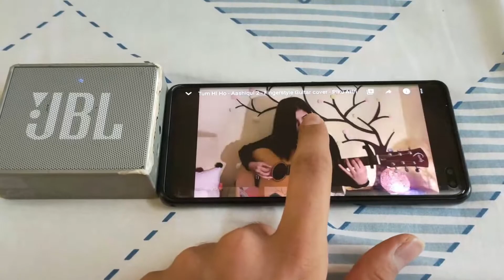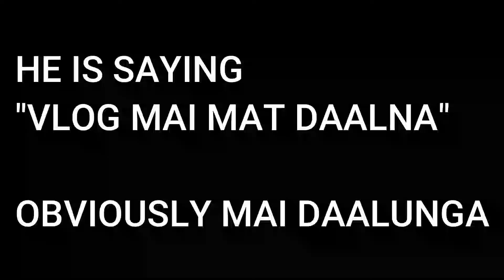PLAYING GUITAR FOR THE FIRST TIME || FUN VLOG || CHINA'S DEBT DIPLOMACY || TRYING TO VLOG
WHAT HAPPENS WHEN YOU GIVE A GUITAR IN THE HANDS OF A NOOB.

VLOGGING IS VERY HARD , CONSTANT NEED OF CONTENT AND EXHAUSTING WORK BUT IF THE RESULTS ARE GOOD.

ALSO IN THIS VLOG I HAVE TALKED ABOUT CHINA'S DEBT DIPLOMACY. AS WELL AS AMAZON FIRE TV STICK AND VARIOUS BIG YOUTUBERS LIKE MUMBIKER NIKHIL, FLYING BEAST, BEROZNAMA, AND DJ VLOGS.